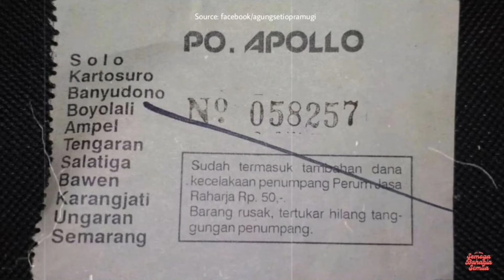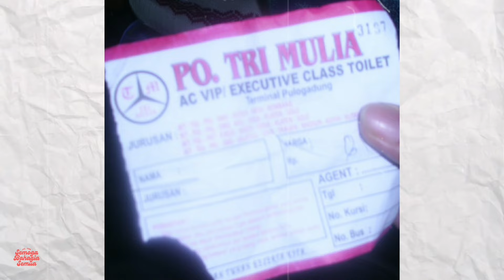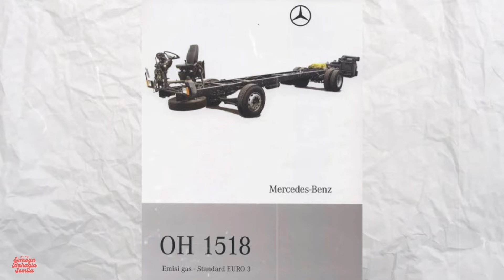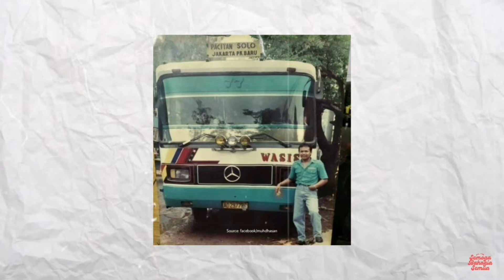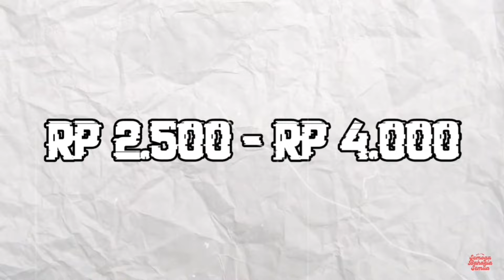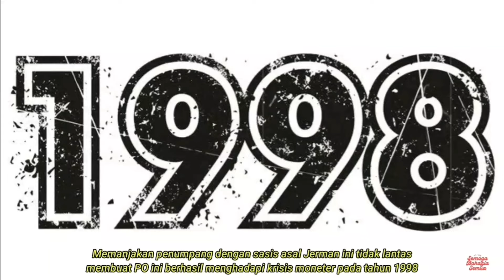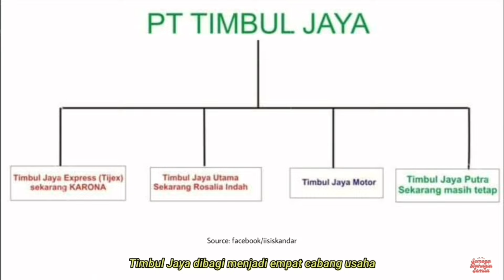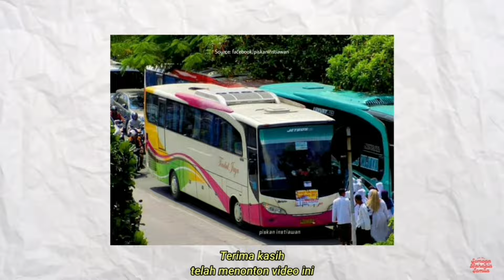KISAH TRAGIS: 17 Perusahaan Bus di Solo Raya Karesidenan Surakarta Dari Puncak Ke Jurang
Dukung konten ini via Saweria!

Transportasi Publik Bus di Jawa Tengah sudah eksis cukup lama. Tak heran ada beberapa Perusahaan Otobus (PO) yang berlalu lalang di Jawa Tengah. Namun kini eksistensi beberapa PO hanya tinggal kenangan dan sejarahnya saja. Lalu bagaimana kisahnya? Untuk mengetahui jawabannya simak video ini sampai selesai.

Chapters:
00:03 Chapter 1  - Bus Dwi Jaya
00:44 Chapter 2  - Bus Surya Jaya
01:58 Chapter 3  - Bus Apollo
08:15 Chapter 4  - Bus Tri Mulia
10:07 Chapter 5  - Bus Aji Jaya
11:56 Chapter 6  - Bus Satria
12:47 Chapter 7  - Bus Potro Jaya
13:14 Chapter 8  - Bus Jadi Mulyo
14:15 Chapter 9  - Bus Purwo Putro
14:56 Chapter 10- Bus Gunung Giri
15:26 Chapter 11- Bus Sari Gede
16:06 Chapter 12- Bus Wasis
17:00 Chapter 13- Bus Mustika Jaya Baru
17:58 Chapter 14- Bus Joko Muda
19:14 Chapter 15- Bus Giri Indah
21:30 Chapter 16- Bus Timbul Jaya
24:16 Chapter 17- Bus Putera Mulya